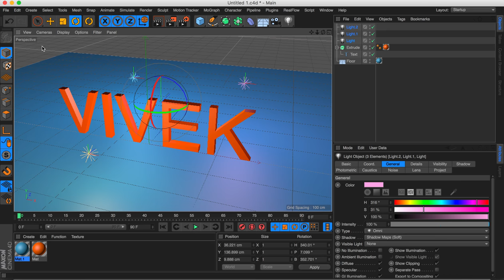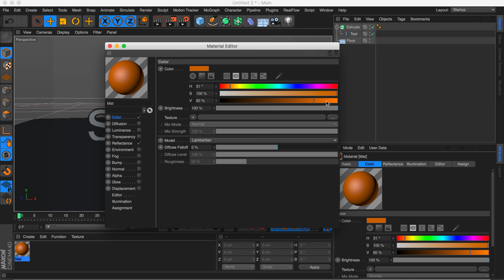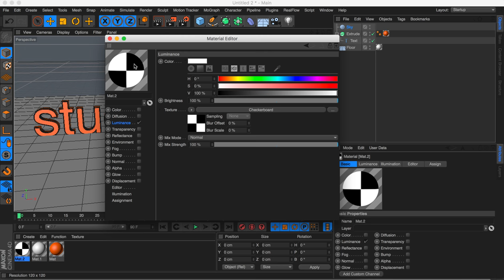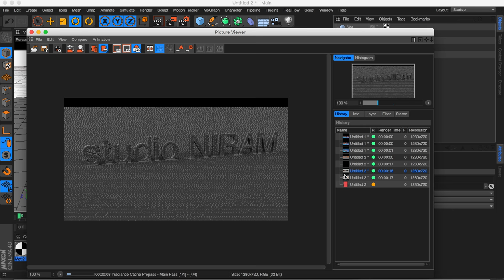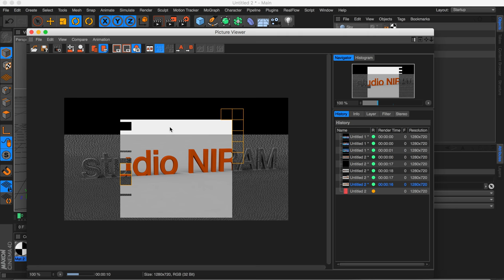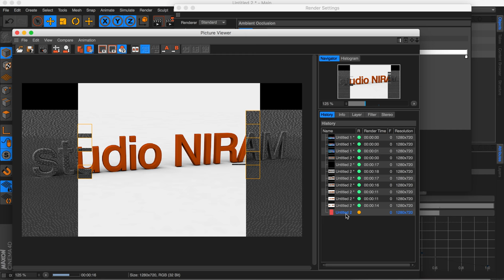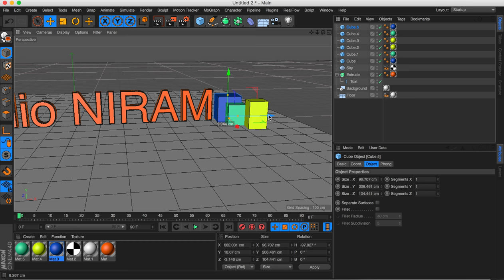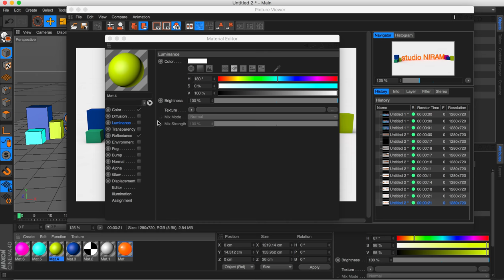Cinema 4d intro in malayam (Part-5)